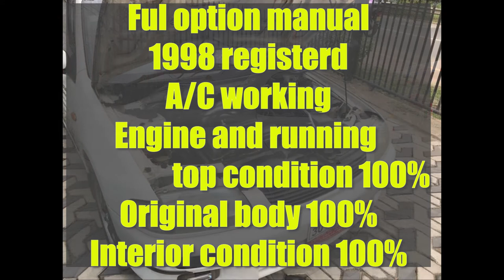Ikman. lk wahana | vehicle for sale in srilanka| Vahana sale srilanka